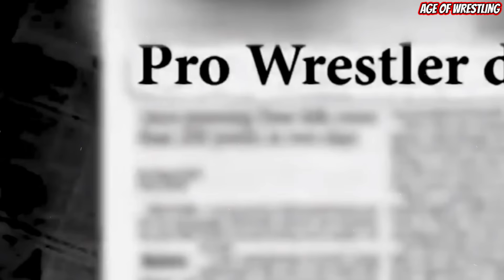The Definitive Wrestling Conspiracy Theory Iceberg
Join us on a journey through the layers of speculation and intrigue surrounding the squared circle, as we explore the hidden truths and bizarre theories that have captivated wrestling enthusiasts for years. This is The Definitive Wrestling Conspiracy Theory Iceberg.

00:00 Wrestling Conspiracy Theory Iceberg
00:46 Chris Benoit Kevin Sullivan
01:55 Von Erich Curse
03:08 Roman Reigns Cancer
03:48 Ultimate Warrior Replaced
04:37 Vince McMahon Sent NWO to Destory WCW
05:39 Brock Lesnar Undertaker Wrestlmania
06:06 Randy Savage Gives Hulk Hogan Black Eye
06:58 CM Punk Joined WWE to Destroy AEW
07:46 Cody Rhodes Knew All Along
08:37 ECW Vince Mcmahon Paul Heyman
09:38 Shawn Michaels Break From WWE
10:27 Triple H Marrying Stephanie McMahon
11:21 Montreal Screwjob Was A Work
12:25 Vince McMahon Sent Vince Russo to Destroy WCW
13:20 Daniel Bryan Fake Retirement
14:31 Randy Savage & Stephanie McMahon
15:49 Edge Cleared Years Before Return
16:47 William Regal Shoots On Goldberg
17:26 Triple H Tried To Stop Kurt Angle Push
17:58 Lex Luger Cost Himself WWF Championship
18:51 Tony Khan
19:42 Vince McMahon Dementia
20:29 Time Travellors in Wrestling
21:18 Shockmaster Debut Sabotaged
22:24 Finn Balor Injury Ruse
23:16 Dave Meltzer Works for AEW
24:06 Jimmy Snuka Vince McMahon
25:02 Eddie Guerrero Alive
25:44 Fabulous Moolah and Mae Young
26:20 Cody Rhodes is the Son of Dustin Rhodes
26:46 The Rock and Nick Khan Try to Take Over WWE
27:45 AEW Working With WWE
29:18 Shawn Michaels and Vince McMahon
30:14 Owen Hart Fall Vince McMahon
31:12 The Undertaker is Muslim
31:40 The Kliq WWE
32:42 Lex Luger Miss Elizabeth
33:23 Christian WWE
33:49 Chris Benoit and Eddie Guerrero
34:24 Rick Rude

Paige
Matt Taven, Max Caster, Michael Nakazawa, Mike Bennett, Miro, MJF, Nick Comoroto, Nick Jackson, Orange Cassidy, Ortiz, Pac, Parker Boudreaux, Paul Wight, Penta El Zero Miedo, Peter Avalon
Powerhouse Hobbs, Preston Vance, Q. T. Marshall, Rey Fenix, Ricky Starks, Rush, Sammy Guevara, Samoa Joe, Santana, Satnam Singh, Scorpio Sky, Serpentico, Shawn Dean, Shawn Spears